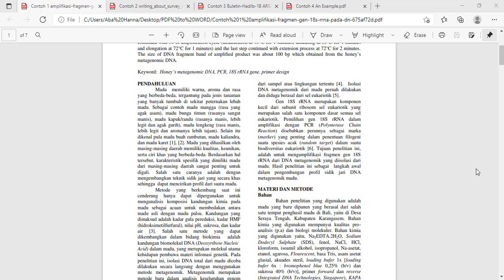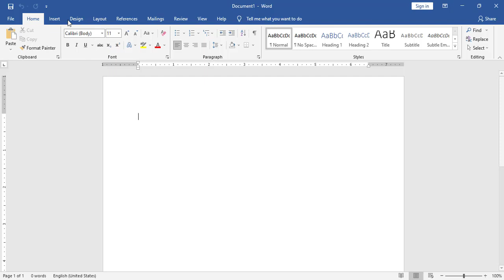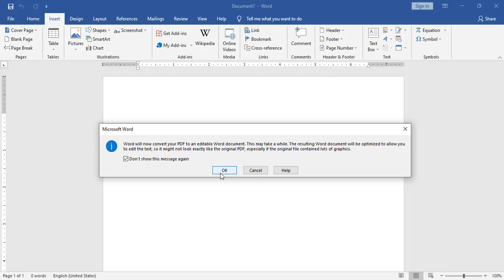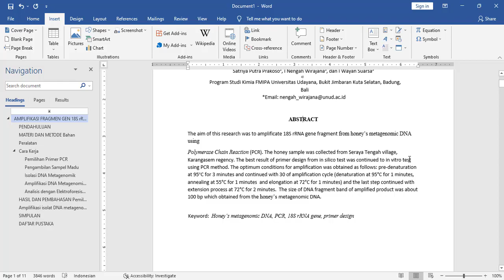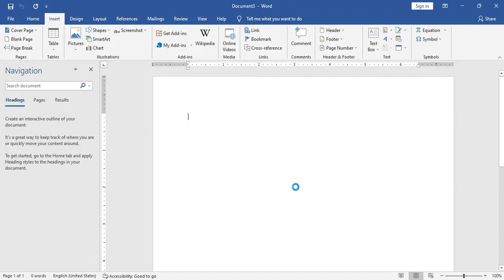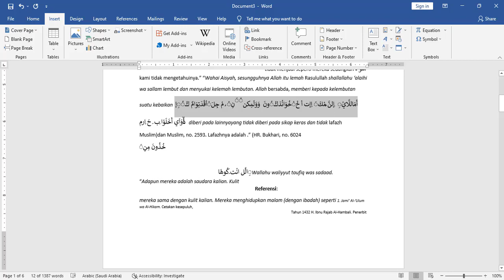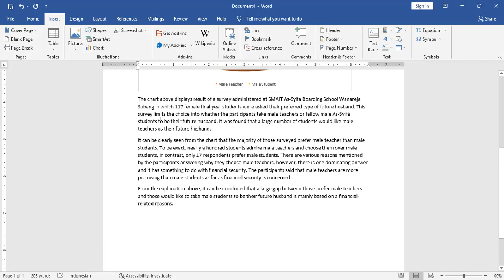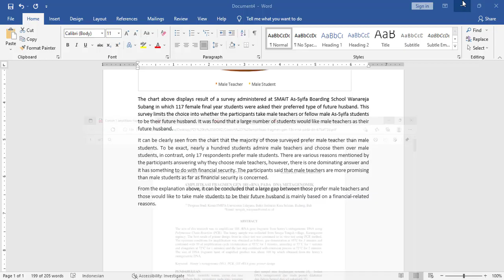Cara Mudah dan Cepat Mengubah File PDF ke WORD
Di video ini dibahas tentang Cara Mudah Mengubah File PDF ke WORD Microsoft Office.

cara mengubah pdf ke word agar bisa di edit
cara mengubah pdf ke word menggunakan wps office di hp
7 cara mengubah pdf ke word